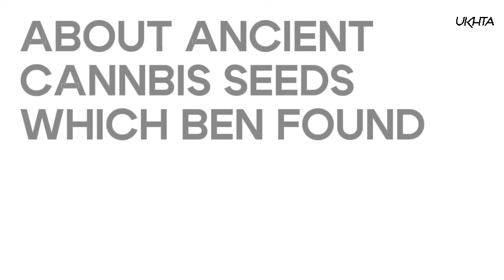5000 Y.O. CANNABIS SEEDS | TRIPLOID GENETICS | FREAKSHOW | INTERVIEW WITH BENJAMIN LIND FROM HUMBOLT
Discover Ancient 5000 Y.O. Cannabis Seeds & Innovative Triploid Genetics with Benjamin Lind

Unlock the mysteries of ancient cannabis cultivation and the cutting-edge science of triploid genetics in our compelling interview with Benjamin Lind from Humboldt Seed Company @humboldtseedcompany

Benjamin Lind offers rare insights into the revolutionary triploid cannabis variety and the pioneering techniques shaping today’s cannabis industry. This video is a treasure trove for anyone keen on the evolution of cannabis, its genetic advancements, and the intricate blend of tradition and science fueling modern cultivation.

Don't miss this fascinating exploration of cannabis’s past, present, and future.